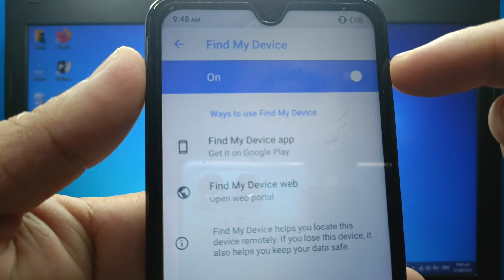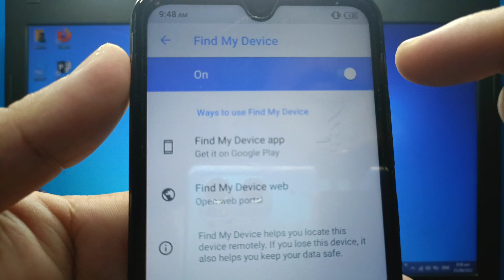How to turn ON/OFF find my device on itel S15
Do you want to turn on or off find my device on itel S15 mobile phone.

Thanks...